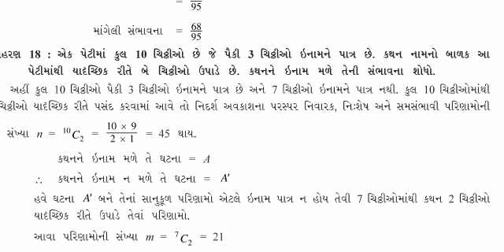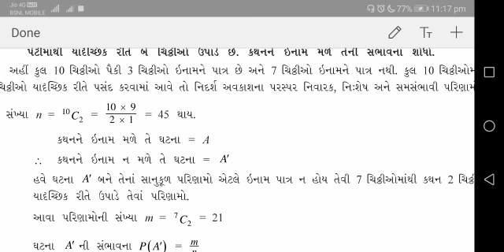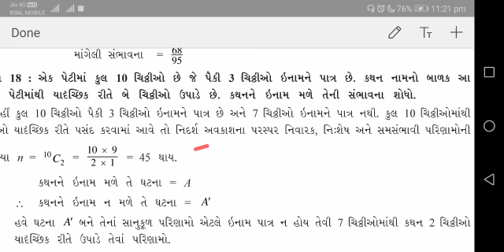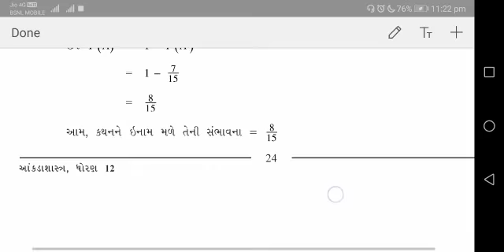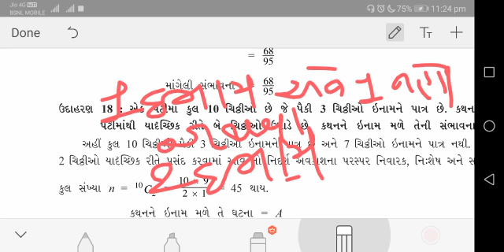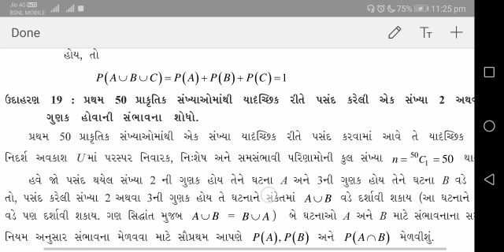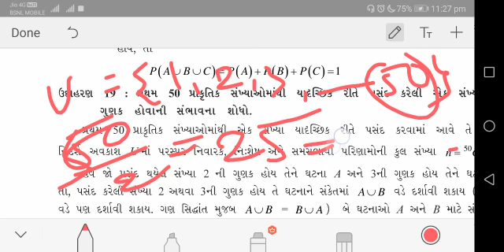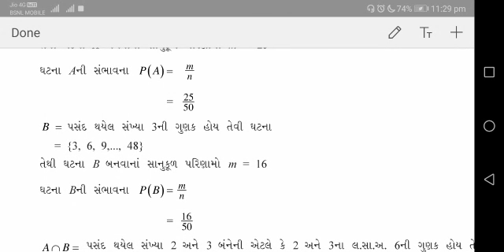ધોરણ 12 કોમર્સ આંકડાશાસ્ત્ર ભાગ 2 LEC 27 પ્રકરણ 1 સંભાવના